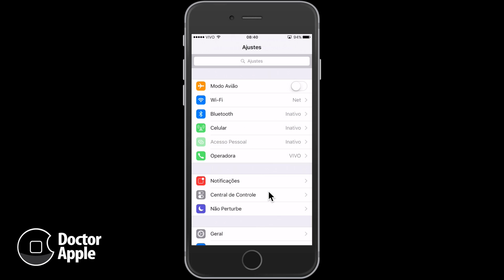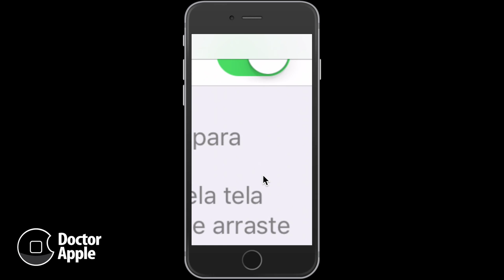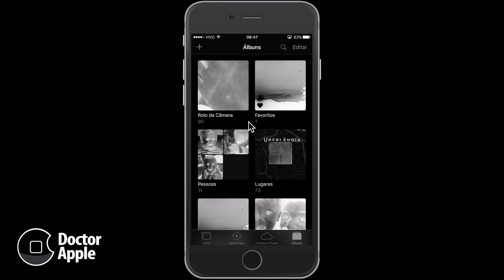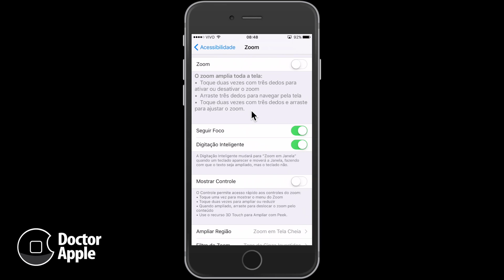Aula iPhone e iPad - "Modo Escuro"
| Como seria o dark mode no iOS? Ative o recurso de acessibilidade para quem tem problemas na visão e que pode ser utilizado para inverter as cores na tela de iPhone e iPad.

Cursos, Aulas, Treinamento e Suporte em Mac, iPod, iPad, iPhone e toda linha Apple.